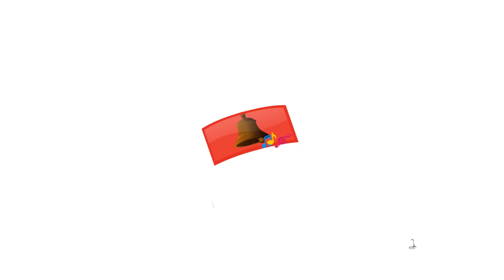Grandma Song | Kannada Rhymes for Children | Infobells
This fun Kids Song in Kannada, is about the girl sharing a fun story with her grandma, about a king and queen. Hope this Kannada Rhyme entertains the little ones.